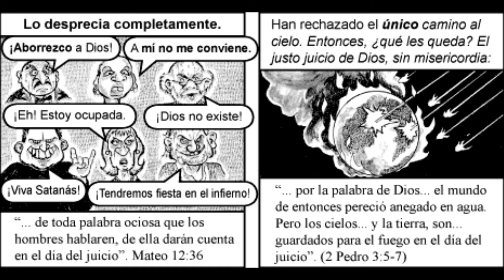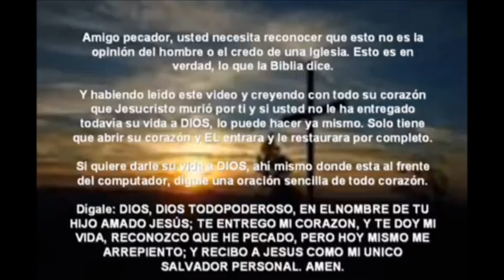El Mayor Insulto